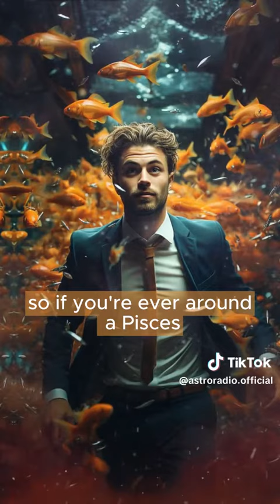ʙɪɢɢᴇsᴛ ᴍʏᴛʜs ᴀʙᴏᴜᴛ ᴇᴀᴄʜ ᴢᴏᴅɪᴀᴄ sɪɢɴ